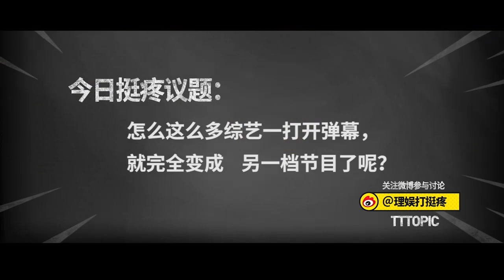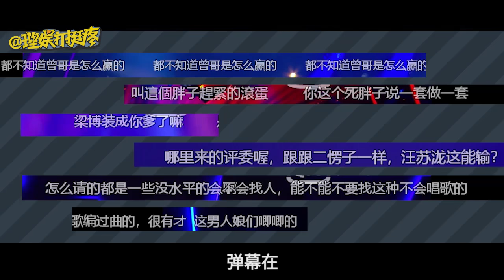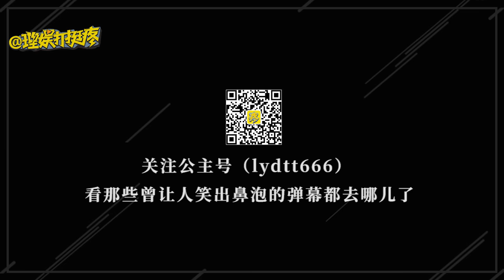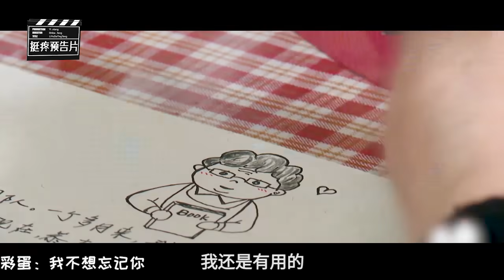【理娱打挺疼】《下一站传奇》《忘不了餐厅》《我最爱的女人们》弹幕到底多清奇？！